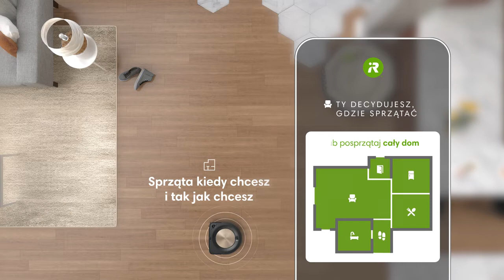iRobot Roomba seria s - odkryj nową erę czystości | Roomba s9+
Nowa aplikacja iRobot Home jest
personalizowana,
dopasowana do Ciebie,
bezpieczna,
mobilna,
inteligentna,
łatwa w obsłudze,
Twoja.
Tworzy personalizowane sugestie sprzątania.
Sprząta kiedy chcesz i tak jak chcesz.
Wyślij robota tam gdzie brud.

iRobot Roomba serii s to głębokie sprzątanie: 40 razy większa siła zasysania zapewnia niezrównaną moc sprzątania*
Dwie gumowe szczotki główne do wszystkich powierzchni i większa moc ssąca na dywanach, zapewniają najdokładniejsze sprzątanie.**
Filtr o wysokiej wydajności wychwytuje 99% alergenów, pyłków i pleśni.
Roomba serii s to precyzyjne sprzątanie wzdłuż ścian i krawędzi. Robot posiada specjalną szczotkę do narożników, ustawiona pod kątem 26 stopni, która rewelacyjnie radzi sobie z brudem w zakamarkach.

Robot wyposażony jest w stację Clean Base z funkcją automatycznego usuwania brudu. Dzięki, której możesz zapomnieć o odkurzaniu nawet na kilka miesięcy.

* w porównaniu z systemem sprzątania w robotach Roomba serii 600
** w porównaniu z robotami Roomba 690, 960, e5 i i7

iRobot to światowy pionier i lider w dziedzinie domowej robotyki. Firma zajmuje 1 miejsce na świecie w sprzedaży robotów odkurzających. iRobot to 30 lat wiedzy i innowacji oraz obsługa na najwyższym poziomie. Więcej informacji na temat marki iRobot znajdziesz na